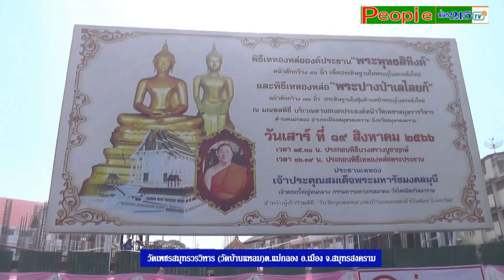วัดเพชรสมุทรวรวิหาร จ. สมุทรสงคราม สกลเดชวาไรตี้ (รายการนพเก้าสะพานบุญ) ช่อง215